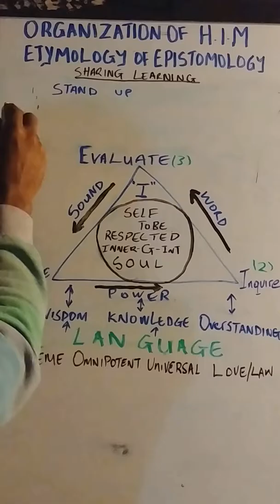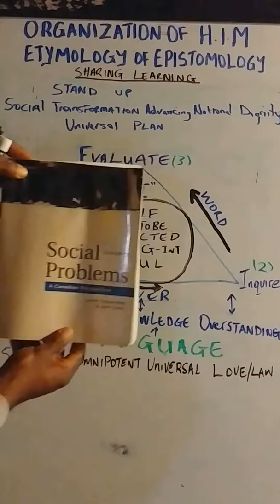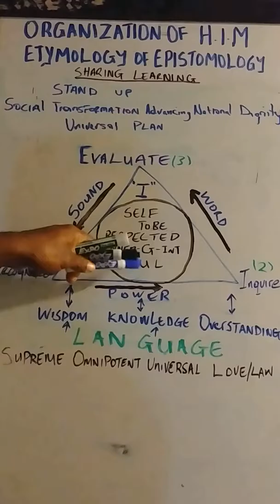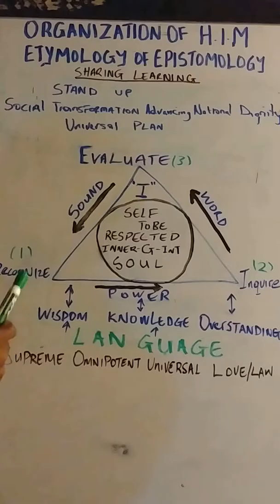STAND UP- SocioEconomics of Self to be Respected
Micro Economics of Social Wealth